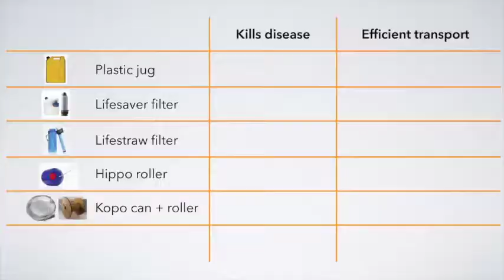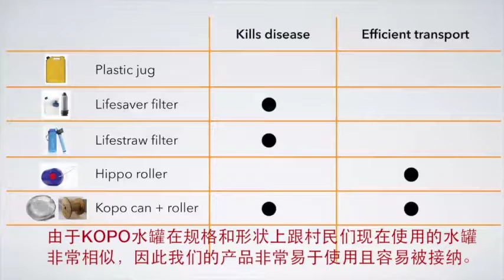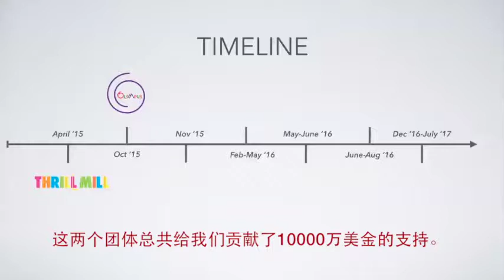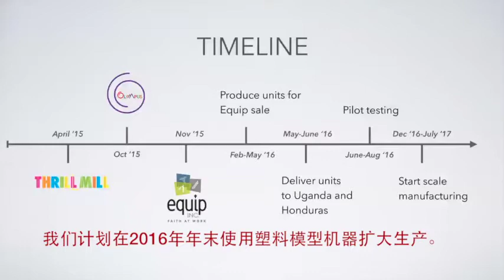KOPO Water Introduction for MIT-CHIEF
3-minute pitch with Chinese subtitles